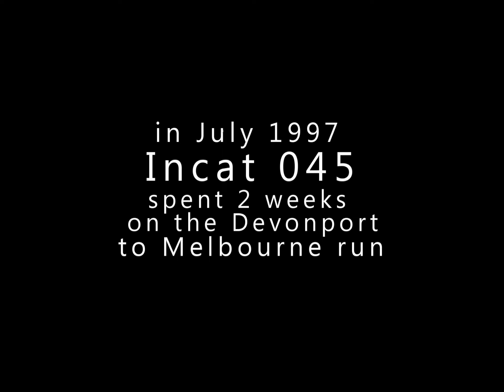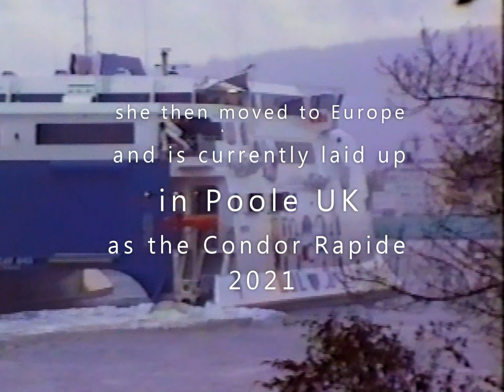Incat 045 Devonport to Melbourne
After encountering rough seas in Bass Strait, the brand new Incat 045  decided to return to Devonport 30 minutes after setting sail for Melbourne as a safety measure to protect the passengers and cars on board.